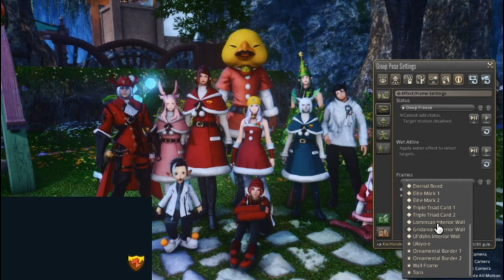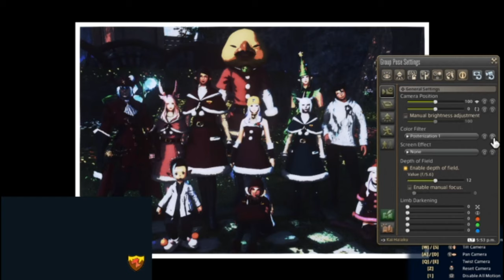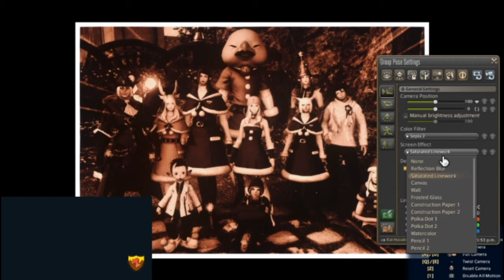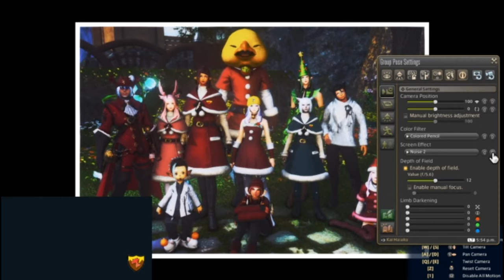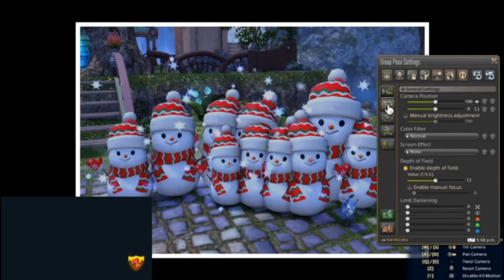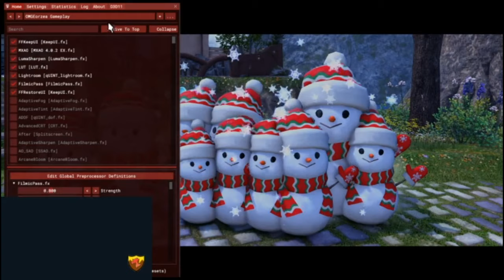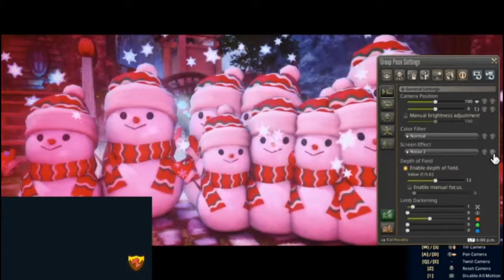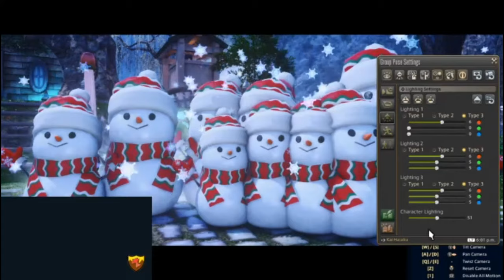Chocomas 2020 Party!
If you missed out on the Chocomas party for whatever reason, come chill with us in the playback of our live-stream! Happy Holidays from TCK to you and yours: here's to many more years together.♥

The Chocobo Knights - Leviathan is a Free Company on the MMORPG "Final Fantasy XIV: Online". We are non-profit, and claim none of the rights to images or music used in these videos.